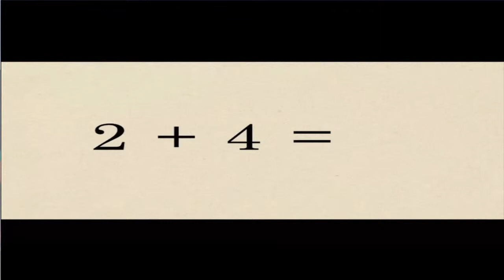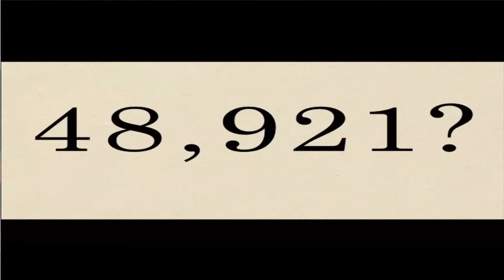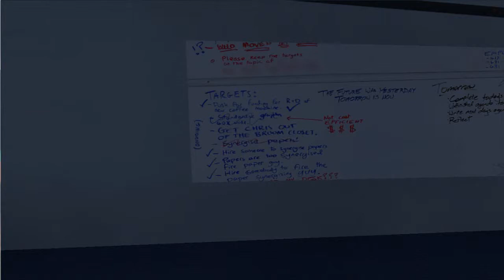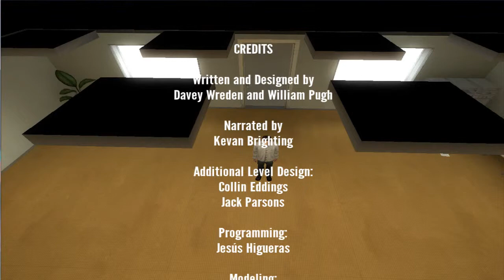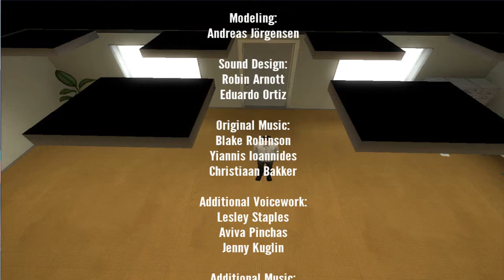REAL HUMAN PERSON | The Stanley Parable | #4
I return with another part of The Stanley Parable, where I discover that oddly... I am a REAL HUMAN PERSON! It's so amazing, I can't believe it! Watch through as I venture through the strange side of the game.